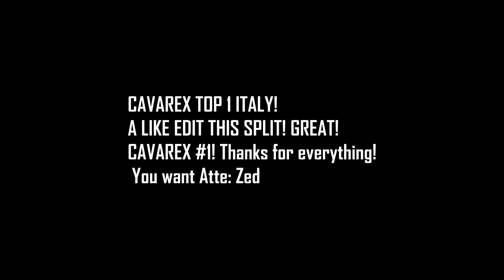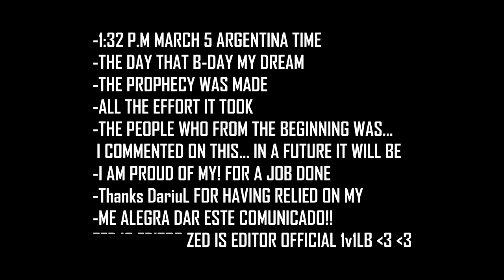R4DiK iCAVAREX vs Energy - By Zed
¡¡SPECIAL 500 PART 1!!